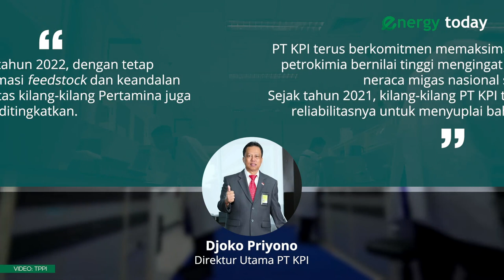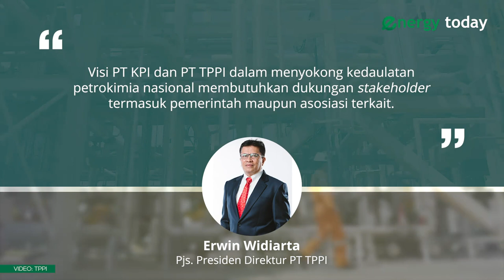TEKAN IMPOR PETROKIMIA PT KPI DAM PT TPPU TEKEN PERJANJIAN PENGOLAHAN BAHAN BAKU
Dalam perjanjian tersebut PT KPI berwenang mengirim bahan baku untuk di olah  melalui fasilitas kilang PT TPPI yang akan menghasilkan produk bernilai tinggi seperti gas oil, benzene, pertalite, pertamax, dan paraxylene.